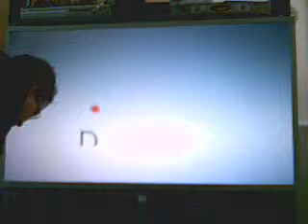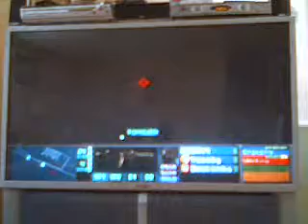Just Playing Dreamcast Rainbow Six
I'm only showing you guys how good the Dreamcast is. Rainbow Six as well. :)